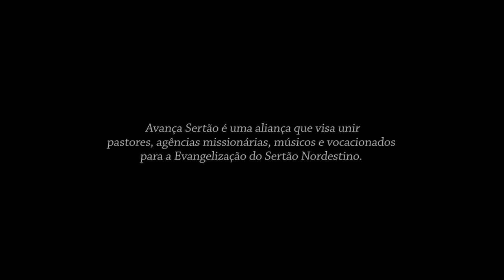Ana de Ava | Entrevista Avança Sertão